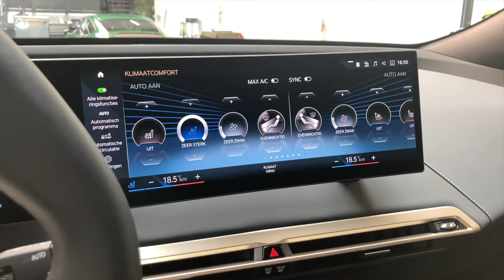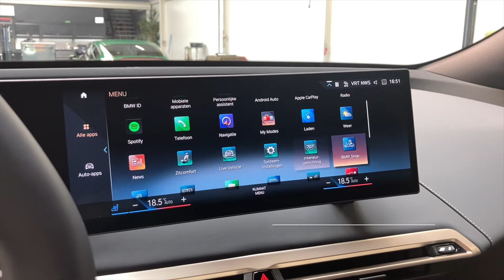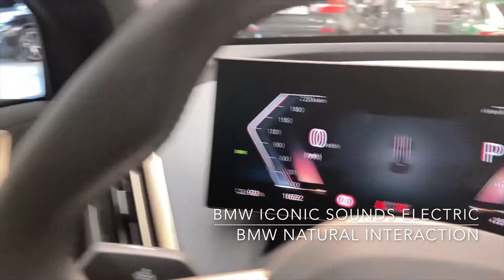Tour of a 2022 BMW iX 50 xDrive Sport Pack | For Sale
As good as new 2022 BMW iX 50 xDrive Sport Pack , now available at our Car Store!